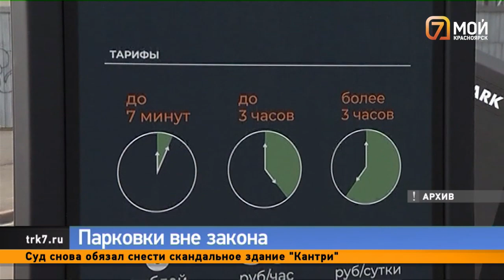«Красгоспарк» оспорит в суде решение красноярского УФАС о незаконности платных парковок